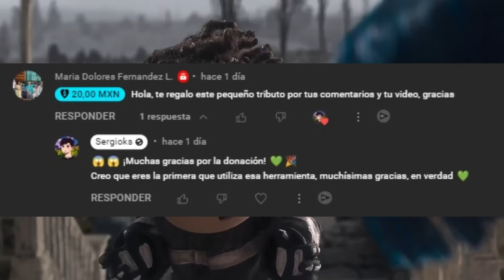🧵 TEORÍA CORALINE: LA VERDADERA CARA DE EL JARDIN 😱 (NUEVA TEORIA 🔴)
🔴 En videos anteriores hablamos de que la cara en el jardin del palacio rosa, podría ser la bruja, pero... ¿Y si esto no es así? 🤔🤨 ¡AQUI TE EXPLICO LA NUEVA TEORIA!
⏬📚 LIBRO de CORALINE (GRATIS) AQUÍ 📚⏬

💚 FELICITACIONES! 💚
💚 Si lees esto, es porque eres ese 1% que lee las descripciones
💚 Si eres de ese 1%, comenta un 🧵  !!